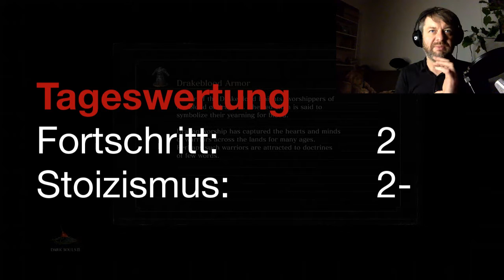Stoic Challenge - Dark Souls III - 26 Der Weg zu Aldrich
Unbeschwert von vielen Seelen machen wir uns auf den Weg nach oben und dort eine überraschende Entdeckung, direkt gefolgt von einer unerfreulichen Erfahrung mit einem Götterfresser. Es ist wieder was los im Lande Lothric.